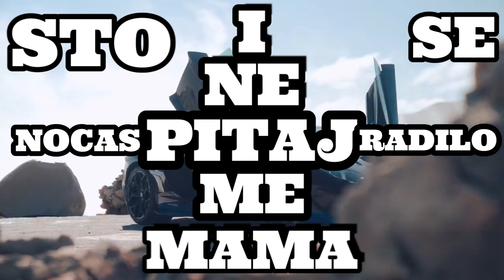VOYAGE - LA LA LA (Lyric Video) *EDITED BY: RISTOVSKI*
Copyright